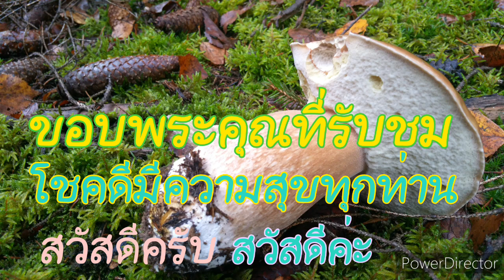ช๊อกกันอีกแล้ว เก็บเห็ดดำเห็ดผึ้งหวาน อ่านชื่อfc วันนี้ฟินมากลูกค้าเหมาหมดเห็ดผึ้ง ไม่ขายเห็ดดำจ้า"